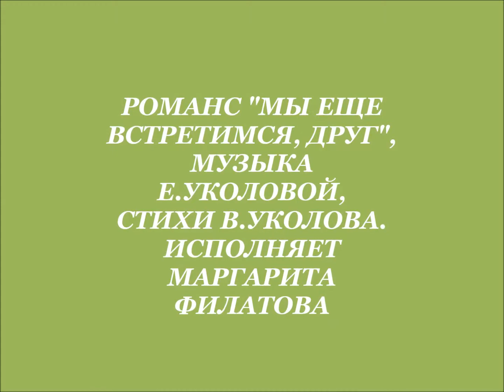Е. Уколова - романс" МЫ ЕЩЕ ВСТРЕТИМСЯ, ДРУГ" - М. Филатова, партия ф - но засл. арт. РФ - В.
РОМАНС "МЫ ЕЩЕ ВСТРЕТИМСЯ, ДРУГ" МУЗЫКА ЕЛЕНЫ УКОЛОВОЙ, СЛОВА ВАЛЕРИЯ УКОЛОВА.
ИСПОЛНЯЕТ - МАРГАРИТА ФИЛАТОВА
ПАРТИЯ ФОРТЕПИАНО - ЗАСЛ. АРТИСТ РФ - ВЛАДИМИР БРОДСКИЙ